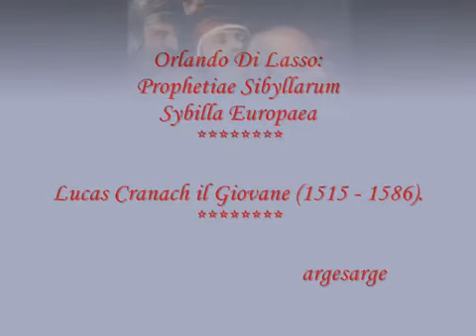Orlando Di Lasso - Sibylla Europaea. - Cranach il Giovane.